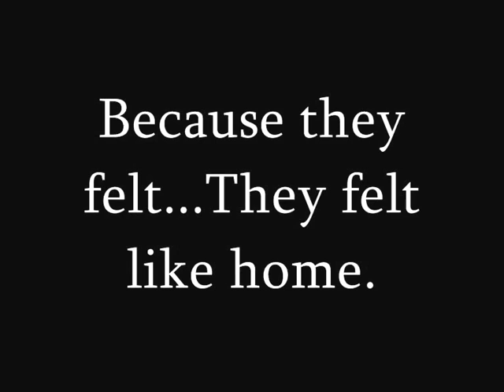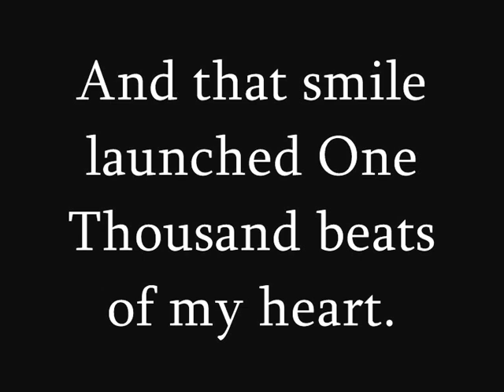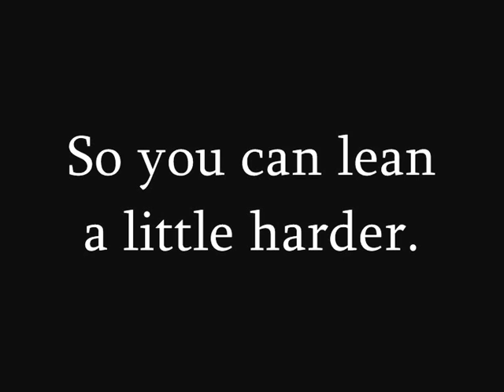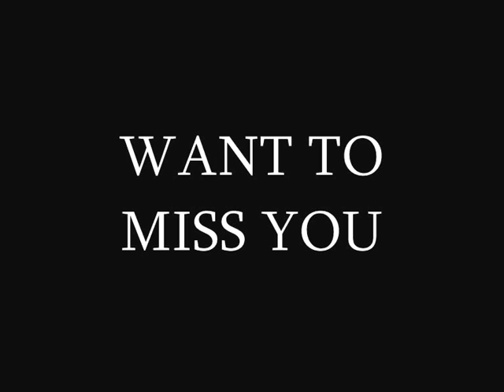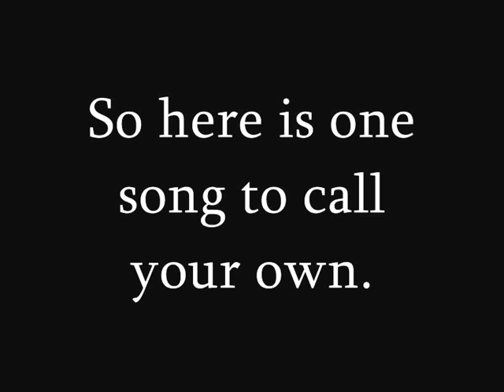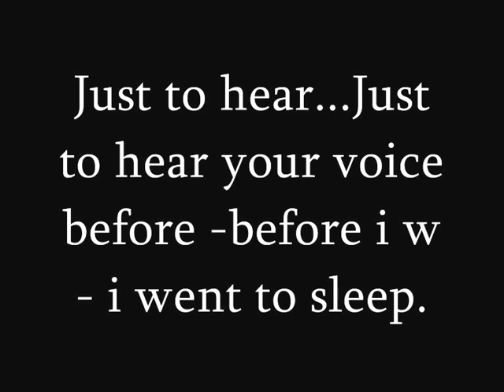The Saddest Landscape - The Sixth Golden Ticket (With Lyrics)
Artist: The Saddest Landscape
Album: S/T
Genre: Screamo, Melodic Hardcore